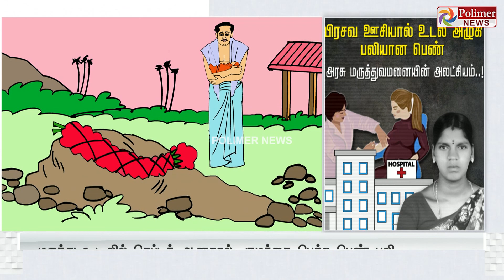பிரசவ ஊசியால் உடல் அழுகி பலியான பெண்..! அரசு மருத்துவமனையின் அலட்சியம்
சின்னத் திரையின் சினிமா இனிமே_இப்படித்தான் பிரசவ ஊசியால் உடல் அழுகி பலியான பெண்..! அரசு மருத்துவமனையின் அலட்சியம்